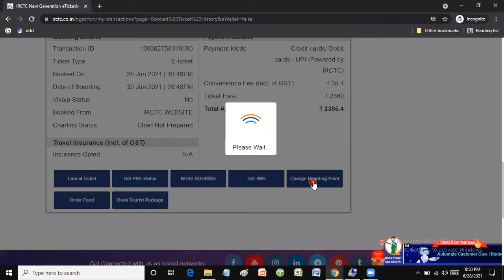How to change boarding station after ticket booking | IRCTC guidelines for boarding station changes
how to change boarding station after ticket booking in irctc
how to change boarding station after tatkal ticket booking
how to change boarding station after ticket booking in paytm
how to change boarding station after ticket booking in ixigo
how to change boarding station after ticket booking in tamil
how to change boarding point in irctc in telugu
how to change boarding point in irctc tamil
irctc guidelines for boarding pass
how to change destination station in irctc
boarding station kya hota hai
destination station kya hota hai